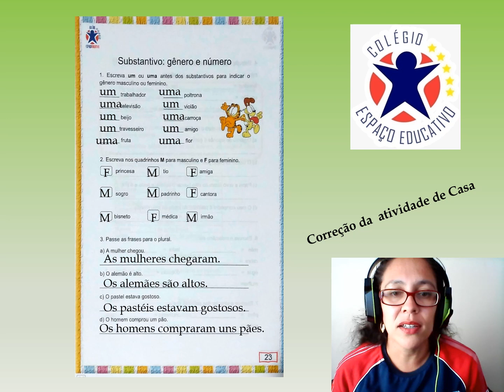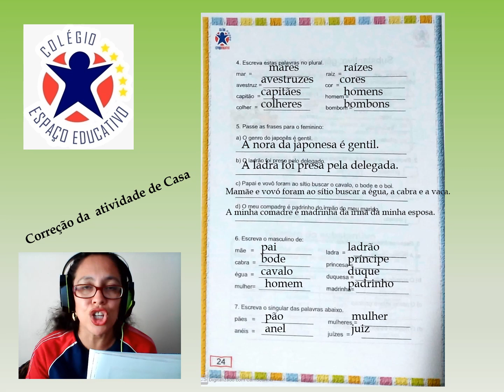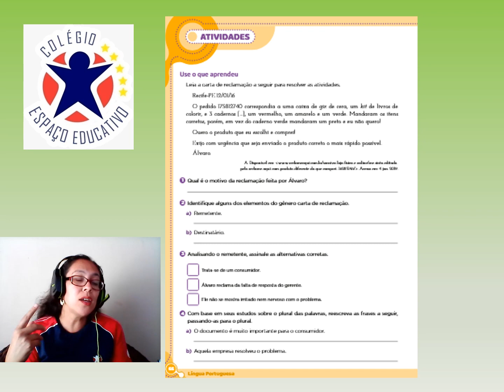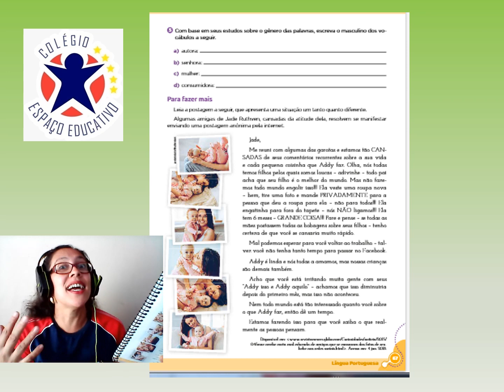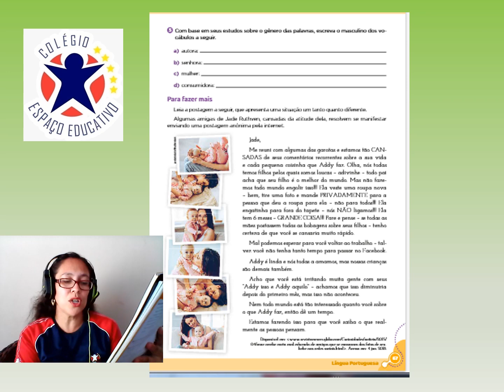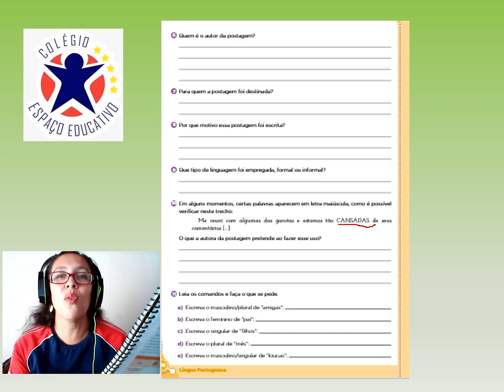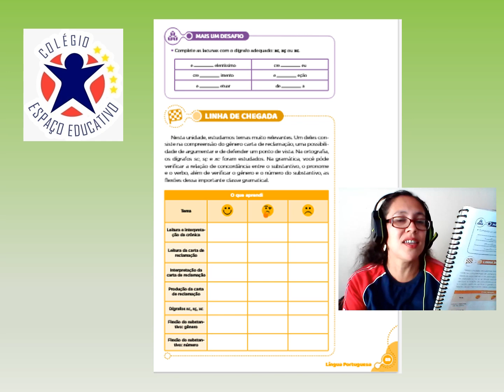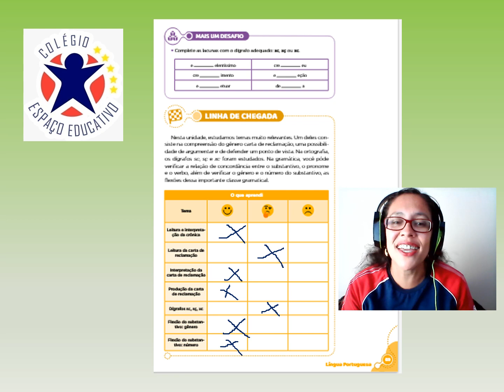Português 4º ano A e B 2ª aula